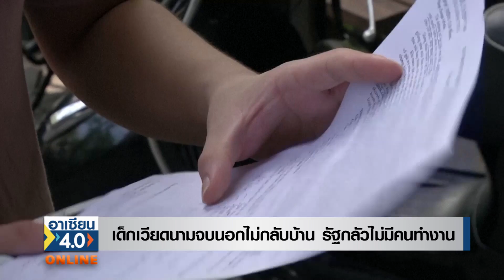เด็กเวียดนามจบนอกไม่กลับบ้าน รัฐกลัวไม่มีคนทำงาน | อาเซียน4.0ออนไลน์ | อาทิตย์ที่ 9 ต.ค. 2565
เว็บไซต์ VNexpress รายงานว่า นักศึกษาชาวเวียดนามที่ออกไปศึกษาต่อต่างประเทศ ส่วนใหญ่ไม่ต้องการกลับบ้านเพื่อมาทำงาน เพราะสภาพแวดล้อมในที่ทำงานและรายได้ในเวียดนาม ไม่เชิญชวนให้เด็กจบใหม่เล่านี้กลับบ้าน

ดร. ฟาม มินห์ เลียม นักเรียนทุนจากเวียนาม  (Dr. Phan Minh Liem) วัย39 ปี เปิดเผยว่าเขาได้รับทุนการศึกษาเมื่อปั 2548  ปัจจุบันทำงานเป้นแพทย์ที่ศูนย์มะเร็งมหาวิทยาลัยTexas MD Anderson ในสหรัฐอเมริกา โรงพยายาลที่มีศูนย์วิจับโรคมะเร็งใหญ่ที่สึดในโลก

ดร.ฟามเผยว่า บรรยากาศของที่ทำงานที่ยังขาดความเป็นมืออาชีพ และสภาพแวดล้อมต่างๆ รวมทั้งรายได้ต่ำ เมื่อเทียบกับงานในสหรัฐ ทำให้เขาไม่คิดจะกลับไปทำงานที่ เวียดนาม โดยเฉพาะอย่างยิ่ง นักศึกษาในหมดงานวิจัย และนักวิทยาศาสตร์ ที่ต้องการสร้างผลงานวิจัยต่อเนื่อง และต้องการเพิ่มพูนความรู้ แลกเปลี่ยนแนวคิดกับเพื่อนร่วมวิชาชีพ ต้องการทำงานในสิ่งแวดล้อมที่ทันสมัยมากที่สุด

เช่นเดียวกัน ศาสตรจารย์ ฟ่ามกวางฮุง(Prof. Pham Quang Hung) ผู้เชี่ยวชาญด้านฟิสิกส์ และเป็นอาจารย์ในมหาวิทยาลัย เวอร์จิเนีย ตัดสินใจอยู่อาศัยต่อในสหรัฐตั้งแต่ปี 2525 เพราะต้องการทำงานที่ท้าทายและทำงานวิจัย ศาสตรจารย์ฟ่ามกวางฮุง เรียนจบฟิสิกส์จาก มหาวิทยาลัย California (UCLA) และทำปริญาเอกด้านการวิจัยที่มหาวิทยาลัย California, Berkeley
โดยเขามองว่า บรรยากาศในสหรัฐฯ ทำให้เขาบรรลุความฝันในการเป็นนักวิจัยด้านฟิสิกส์ ซึ่งเขาทำแบบนี้ใม่ได้ในเวียดนาม

เวลานี้มีนักศึกษาเวียดนาม หัวดีที่เรียนจบระดับสูงในสหรัฐอเมริกา และทำงานเป็นแพทย์ในโรงพยาบาลชั้นนำที่สหรัฐฯ จำนวนมาก ที่ไม่ประสงค์จะกลับเวียดนาม เพราะค่าจ้างแรงงานสูงกว่าเวียดนามมาก

เช่นเดียวกับฟามกวงวู  (Pham Quang Vu) วิศวกรซอฟต์แวร์ จากมหวิทยาลัยนันยางเทคโนโลยี สิงคโปร์ เวลานี้ทำให้ให้กับเพซบุค มีรายได้ปีละ 600,000 ดอลลาร์สหรัฐฯ (22 ล้านบาท) ซึ่งเขาหางานแบบนี้ไม่ได้แน่ในเวียดนาม

รายงานข่าวระบุว่า นี่คือปัญหาที่เวียดนามกำลังเผชิญอยู่ ขณะที่ประเทศต้องการแรงงานฝีมือด้านเทคโนโลยีและ STEM เพื่อขับเคลื่อนเศรษฐกิจไฮเทคในบ้าน แต่เวลานี้หาคนทำงานไม่ได้ เด็กจบใหม่ในต่างประเทศ สามารถเริ่มงานกับบริษัทไฮเทค ในต่างประเทศ ในรายได้ปีละ 200,000 ดอลลาร์สหรัฐฯ ( 7.3 ล้านบาท) ขณะที่บริษัทจัดหางานในเวียดนาม เสนอเงินเดือนให้กับ วิศวกรซอฟต์แวร์ 1,350 ดอลลาร์สหรัฐฯ (เพียงเดือนละ 50,000 บาท)

บรรดานักวิทยาศาสตร์สัญชาติเวียดนามที่ทำงานอยู่ในสหรัฐฯ มีความเห็ฯว่า แรงจูงใจในการดึงเด็กกลับบ้านของรัฐบาลเวียดนาม ยังไม่น่าสนใจมากพอ โดยเฉพาะรายได้ นอกจากนั้นยังมีเรื่องสภาพแวดล้อมในการอยู่อาศัยและการทำงานด้วย

ขณะที่ผู้จบการศึกษาในต่างประเทศ มองว่า ถึงแม้ไม่ได้กลับไปทำงานที่เวียดนาม แต่พวกเขาสามารถช่วยเวียดนามพัฒนาเศรษฐกิจได้ ด้วยการทำงานวิจับมาจากต่างประเทศ หรือช่วยเทรนนิ่งนักวิทยาศาสตร์ชาวเวียดนามรุ่นใหม่ โดยไม่ต้องกลับบ้าน ซึ่งชาวเวียดนามในสหรัฐส่วนใหญ่เห็นด้วย เพราะพวกเขาจะไม่เสียโอกาสในการพัฒนาอาชีพและงานวิจัย